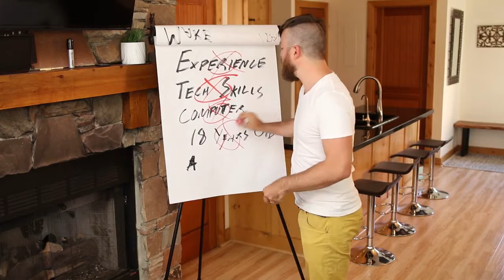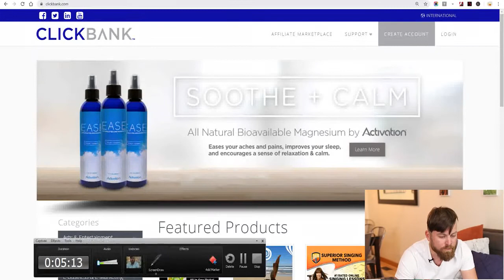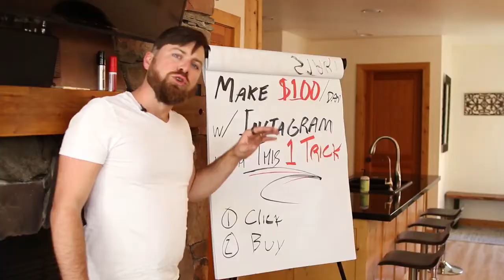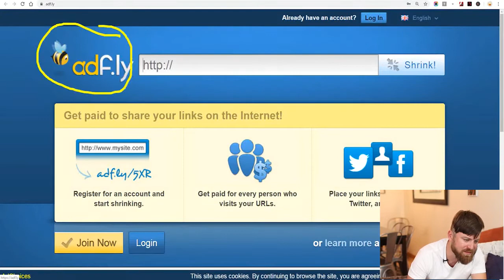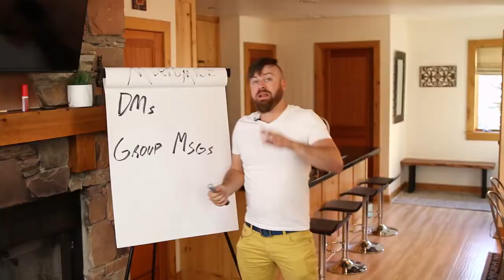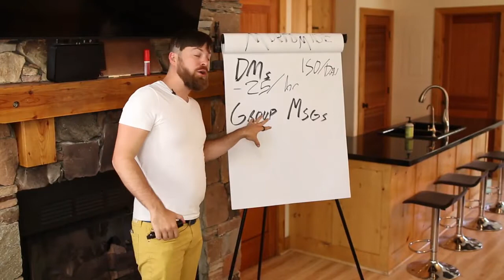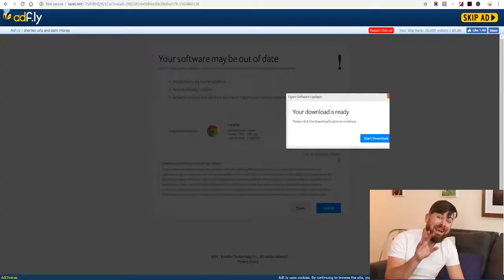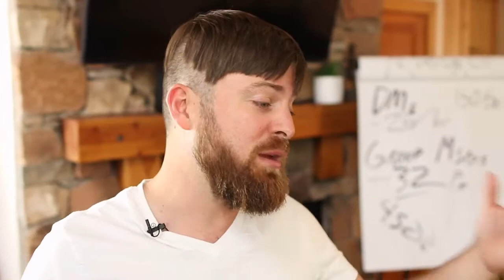HOW TO MAKE MONEY ON INSTAGRAM WITH THIS 1 TRICK: MAKE MONEY ONLINE $100 A DAY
This video shares exactly how to make money using Instagram with a simple trick. With today's technology, you can do it right from the comfort of your home! This episode shows you how to make money using Instagram, something you might already been using! Learn how to do it easily with these tips - it's easy, it's effective, and it's surely going to roll in that extra cash. Check it out!

01:05 It's a very simple method
01:49 ClickBank
03:50 Recurring commissions
05:35 Adf.ly
06:30 Instagram
07:01 Direct messages
08:00 Group messages
08:40 Give people some context - use a template
10:26 Getting paid is real